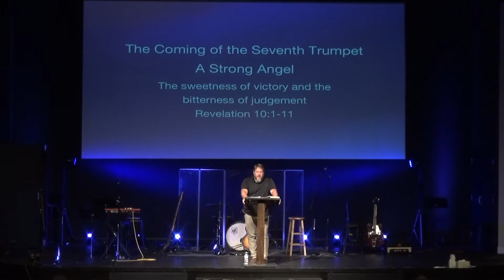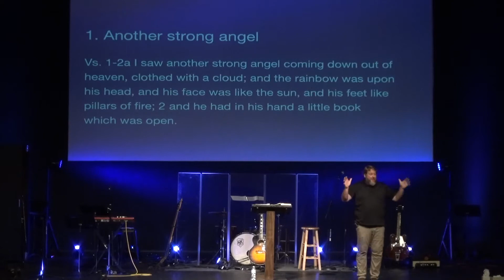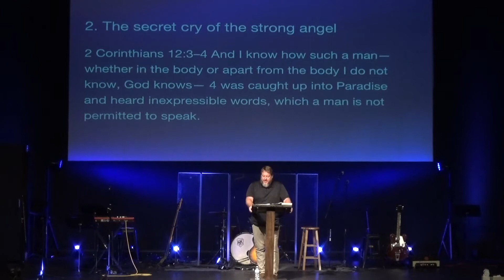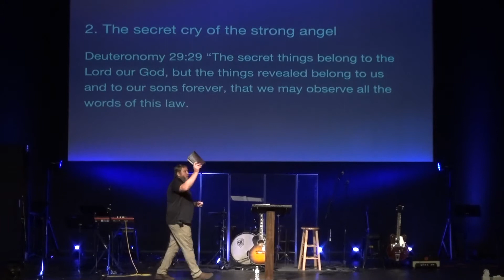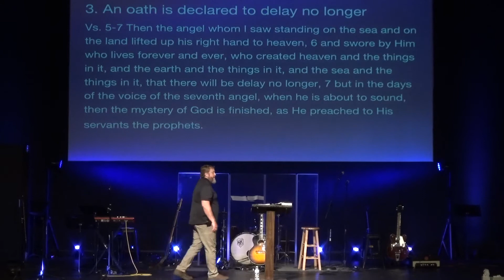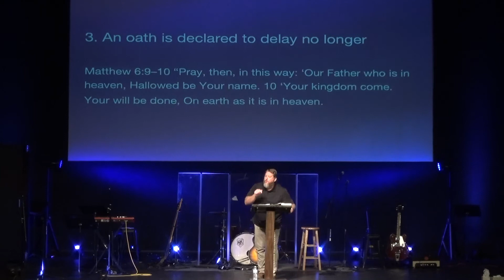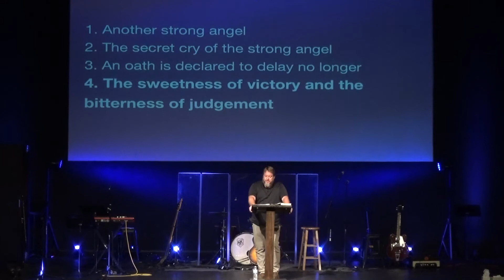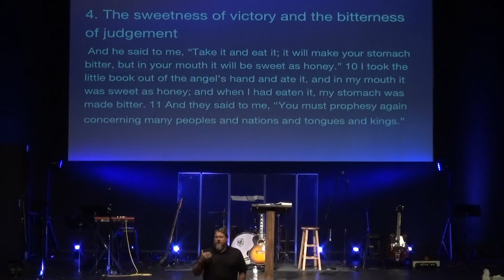Sunday August 8 2021